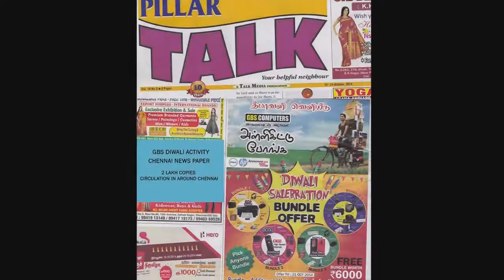GBS - Diwali Activity 2014